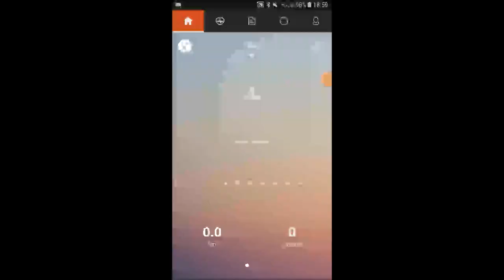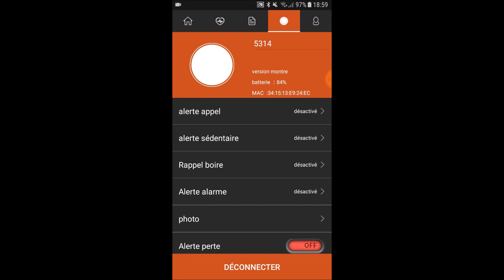WESLY 5314: Le Test (SMARTWATCH)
You can charge the smartwatch with micro-usb. A micro-usb port is hidden under the braclet. You can remove the smartwatch from the braclet.
Link of the app Getfit 2.0:
Some of you have reported that the app isn't available on the playstore anymore. Here is a link to download the apk of the app
(If you don't trust APKs dont download it, or google the risks of downloading an APK before considering to download the APK on your Phone)
Link to buy the Smartwatch:
[FR:] Salut la team NEVZ! Merci de regarder la video! Un LIKE et un ABO me ferais super plaisir! Plus d'infos disponible dans la description (en anglais)

Mon matos:
-Pc portable HP                                     650.-
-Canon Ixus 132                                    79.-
-Samsung Galaxy J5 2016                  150.-
-Samsung Galaxy Tab3 lite                  99.-
-Apple Ipod 4 Touch 16gb                    ?.-

Les prix sont en Francs Suisse et date de quand j'ai acheter les produits!

PAS DE PARTENARIA !!!